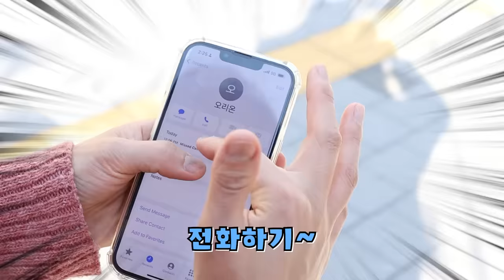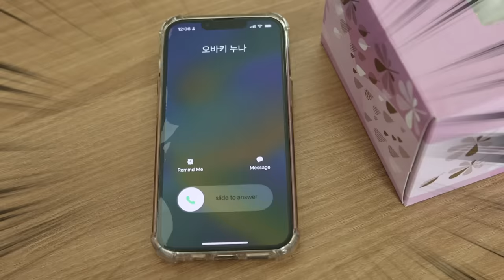감옥 차별: 과일 탕후루는 쟤만 주고 나는 블로콜리 탕후루?! [오마이비키]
감옥에 가게 된 설아와 세인
다른 탕후루를 주면서 차별하네요?
과연 이 둘은 혐의를 벗을 수 있을까요?